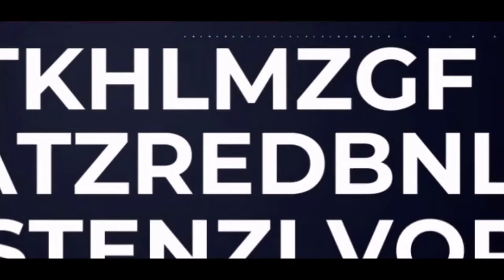Mi novia me reta al MARIO KART y pasa esto..😒 || Jugando con la Patrona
Mi novia me reta al Mario Kart sin saber "jugar" jajaja 👍